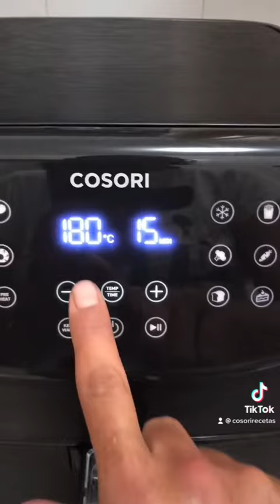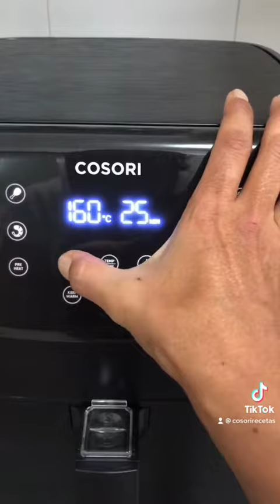Magdalenas en la freidora de aire